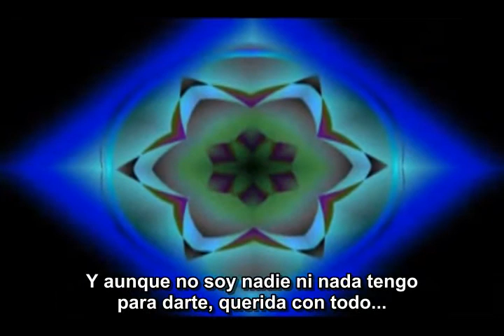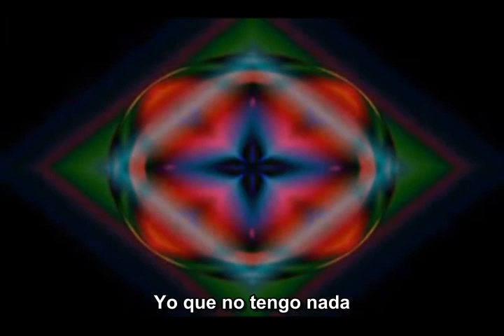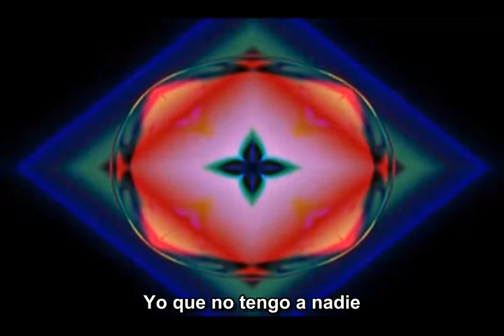NEIL DIAMOND EN ESPAÑOL-I (Who Have Nothing) (Con subtítulos)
En su álbum "Up On The Roof: Songs From The Brill Building" (1993), NEIL DIAMOND hizo su personal versión de esta canción publicada originalmente en 1963 por Ben E. King y popularizada por Tom Jones en la década del 70.